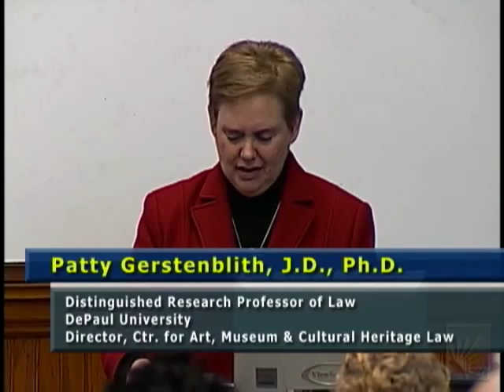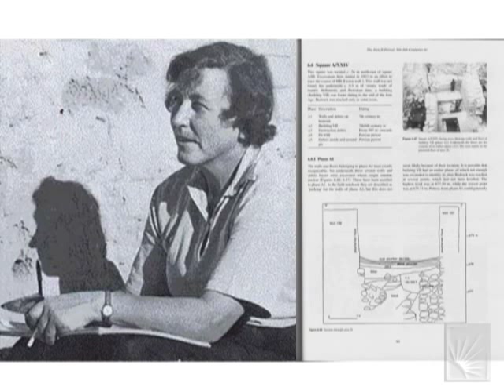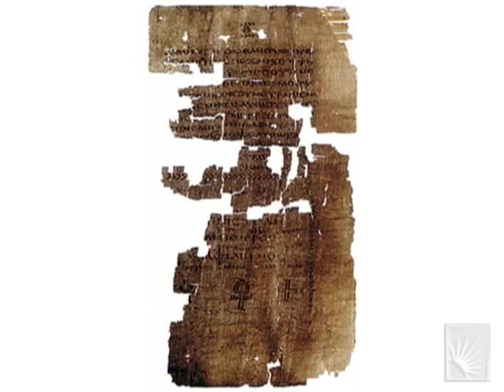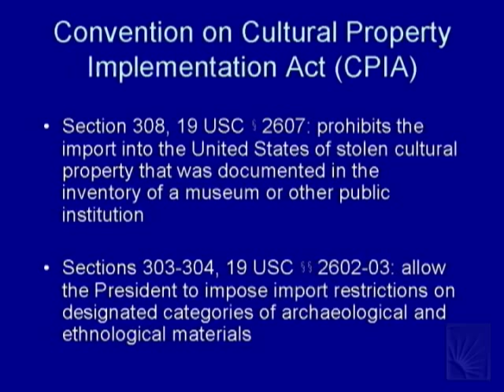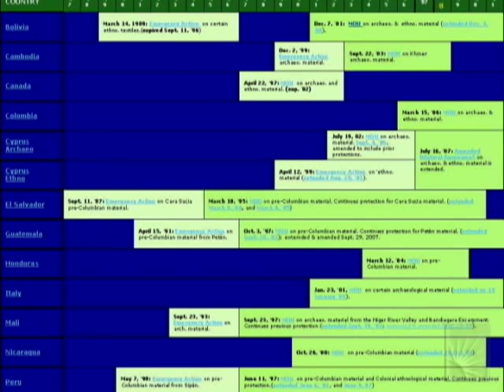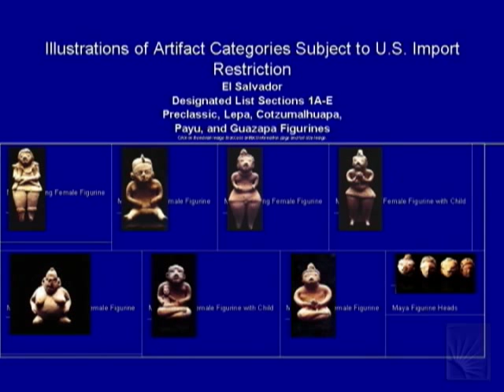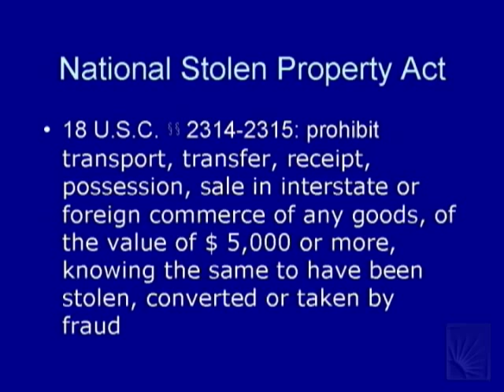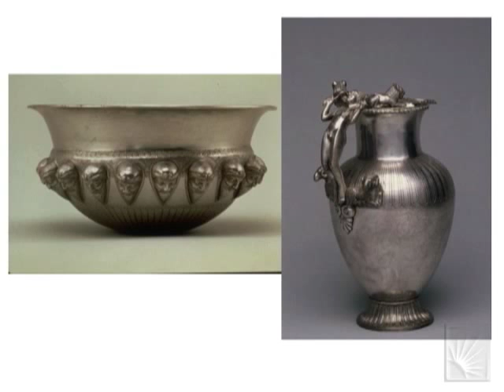Patty Gerstenblith - The International Market in Ancient Art and Artifacts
Patty Gerstenblith
The International Market in Ancient Art and Artifacts
The Museum

LOCATION: The Baker-Nord Center, Clark Hall, Rm. 309 on the camus of Case Western Reserve University

DESCRIPTION: Prof. Patty Gerstenblith discusses museums, the international art market, and cultural repatriation. Recent news stories about the return of antiquities to Italy, including the return of objects from the Cleveland Museum of Art, have brought the topic of cultural repatriation to public attention. These issues are not only relevant for cultural institutions and those who work for and support them, but also for individual collectors and the attorneys who represent them. In her lecture, Prof. Gerstenblith investigates the issue of repatriation through the lens of the marketplace.

ABOUT THE SPEAKER: At DePaul since 1984, Patty Gerstenblith is founding president of the Lawyers Committee for Cultural Heritage Preservation. She is co-chair of the International Arts and Cultural Property Committee of the ABA Section on International Law and was editor-in-chief of the International Journal of Cultural Property (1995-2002) and as a member of the United States Cultural Property Advisory Committee (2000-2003) in the U.S. Department of State. She teaches and publishes in the field of cultural heritage and law and the arts. Her most recent article, Controlling the International Market in Antiquities: Reducing the Harm, Preserving the Past, was published in the Chicago Journal of International Law. Her book, Art, Cultural Heritage and the Law, was published in 2004. Prof. Gerstenblith received a B.A. from Bryn Mawr College, a Ph.D. in Art History and Anthropology from Harvard University, and her J.D. from Northwestern University. Upon graduation, she clerked for the Honorable Richard D. Cudahy of the U.S. Court of Appeals for the Seventh Circuit. Prof. Gerstenblith teaches Art & the Law, Intellectual Property, Property, Seminar in Cultural Property, and Wills & Trusts.